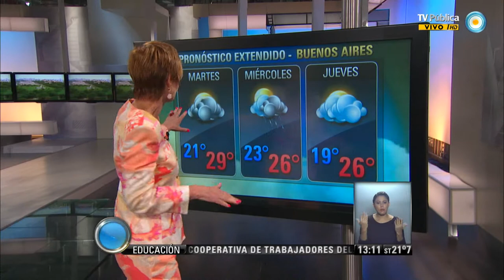Visión 7: Pronóstico y alertas en distintos puntos del país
Nadia nos cuenta el pronóstico del tiempo, con alertas para la Ciudad Autónoma de Buenos Aires, Entre Ríos, Córdoba, Santa Fe y el noreste de Buenos Aires, donde las tormentas inundaron particularmente a San Pedro. Emitido por Visión 7, noticiero de la TV Pública argentina, el lunes 3 de febrero de 2014.